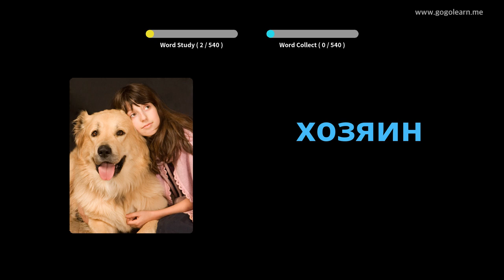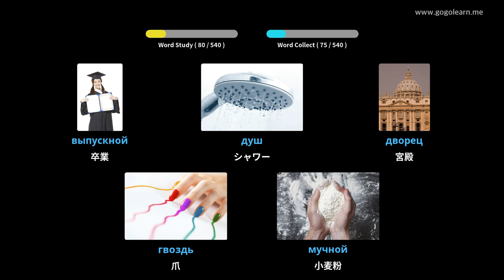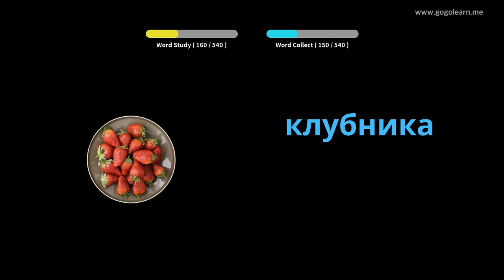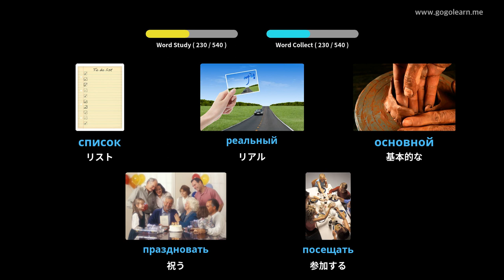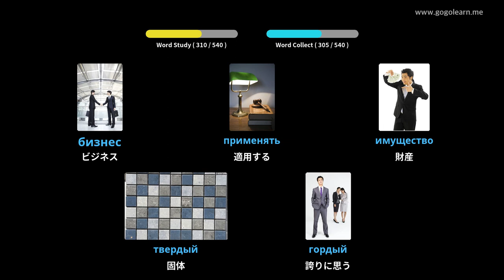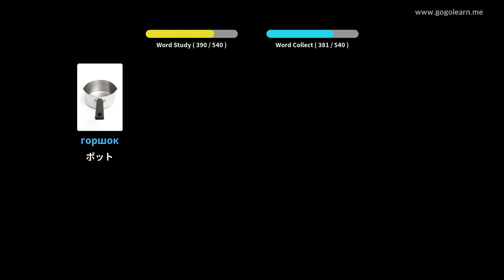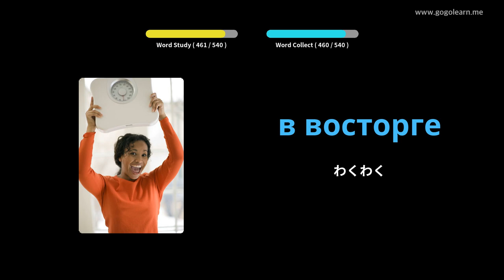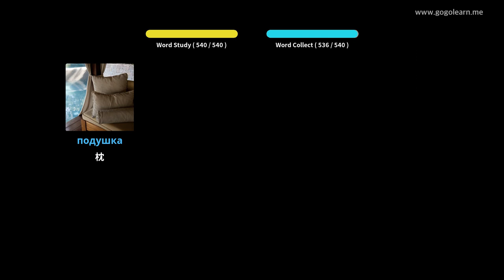写真を通してロシア語を学ぶ|ロシア語の語彙基礎中学校 | Golearn